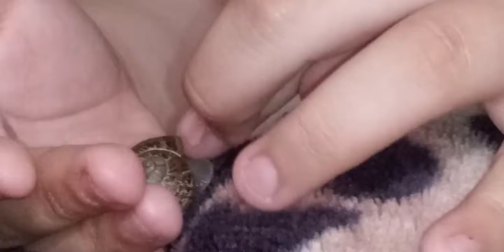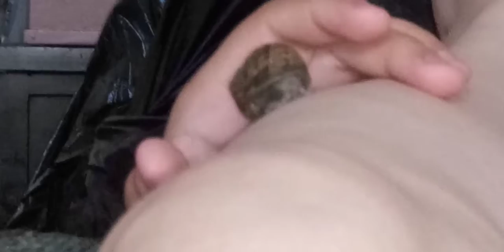HERE COMES JERRY THE SNAIL.....